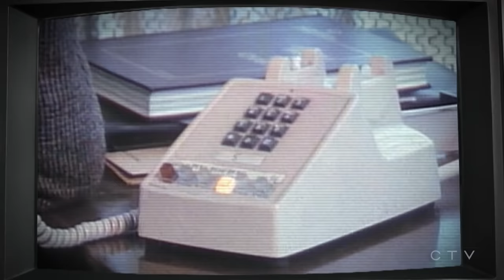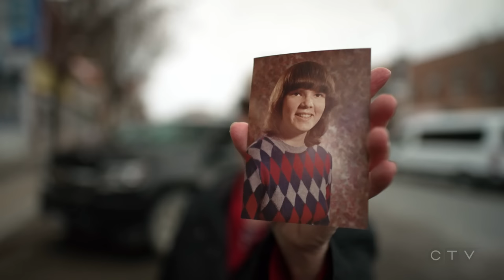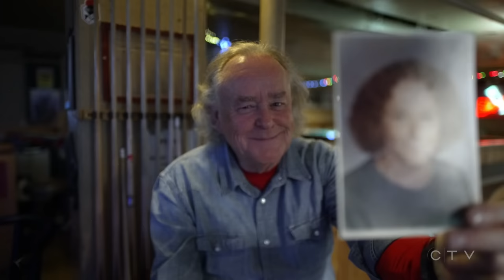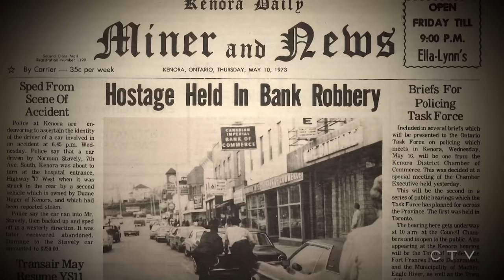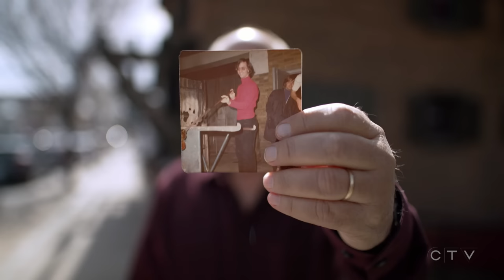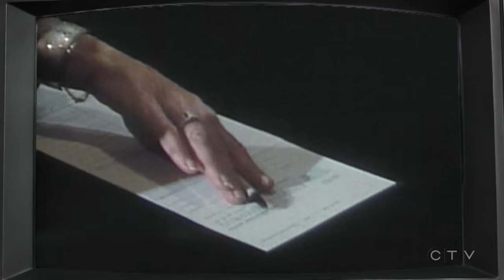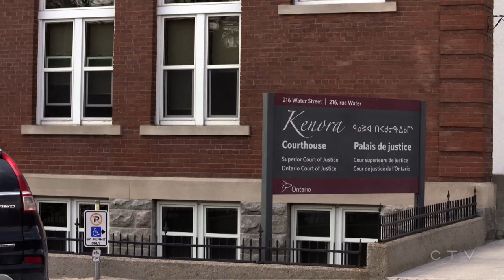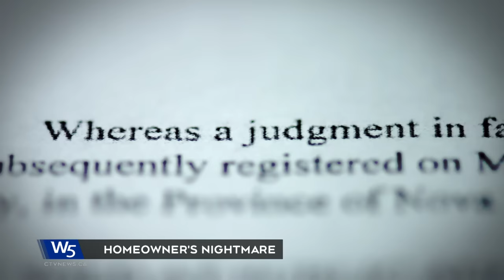THE MYSTERY BOMBER, PART 1: KENORA BANK ROBBERY OF 1973 | W5 INVESTIGATION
A dramatic explosion rocked Kenora, Ont., on May 10, 1973 after an armed bandit attempted to rob the CIBC. The blast is seared into the memories of the hundreds of people who crowded the streets to watch as the catastrophe unfolded that day.